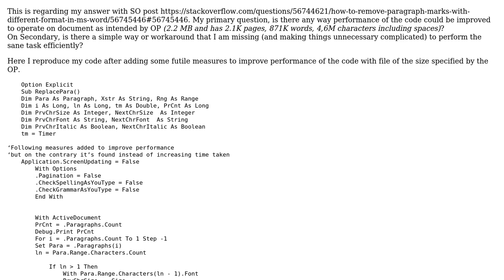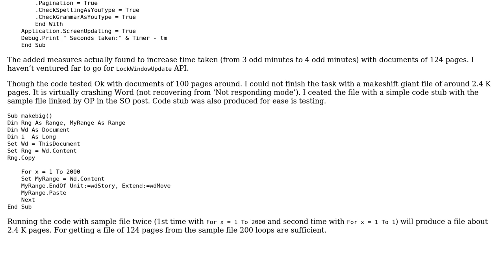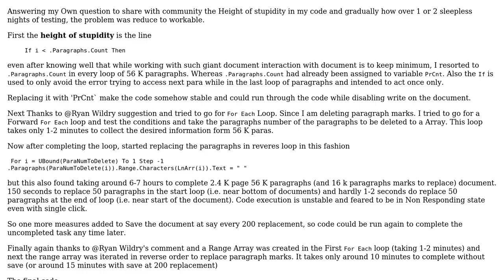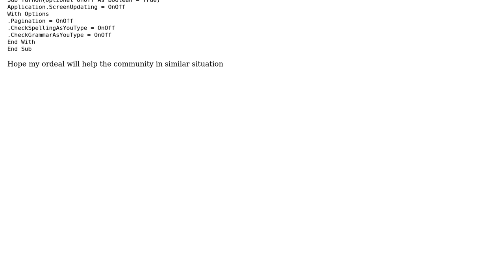How to efficiently loop through paragraphs and make simple changes with Word VBA (Specially...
How to efficiently loop through paragraphs and make simple changes with Word VBA (Specially reverse loop to Delete Paragraphs)?

With thanks & praise to God, and with thanks to the many people who have made this project possible! You are responsible for your own actions.